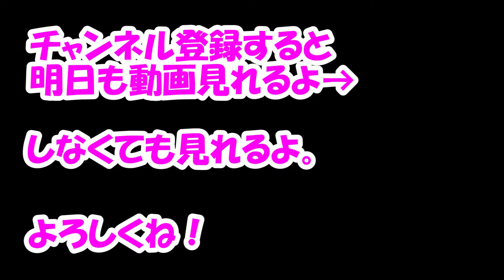【スプラ2】この見た目なら常にアーマー発動するだろ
こんにちは、ゲーム大好きやたらだよ。
コロコロコミックを本屋さんで買ったかいがありました。メカギアとてもかっこいいです。とても恥ずかしいけどリターンも大きいよ。

MHW中にエヴァンゲリオンの時代ネタで笑いが止まらなくなる配信者

ポケモンルビー配信をうきうきで始めた男がレポート書き忘れに気づくまで